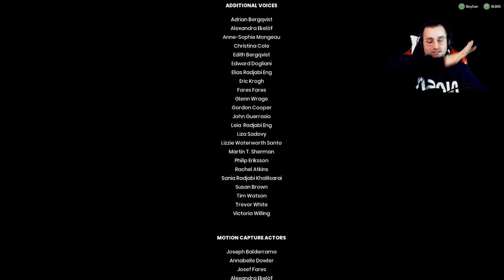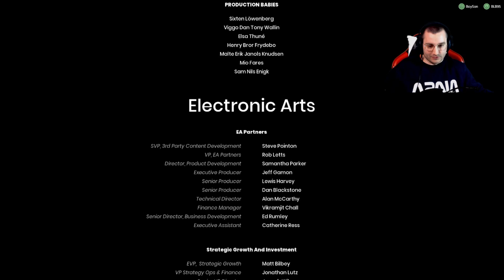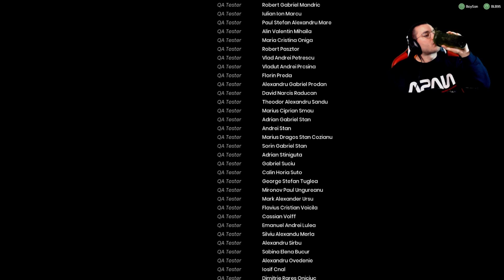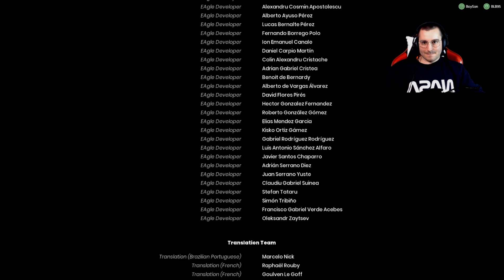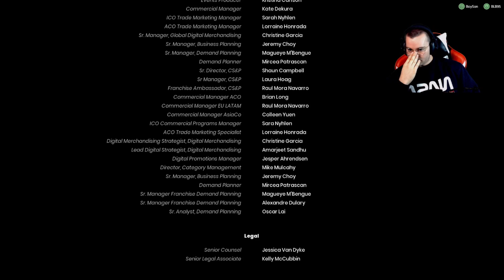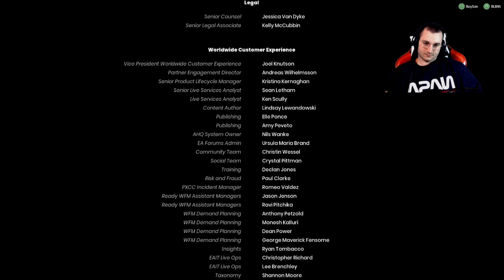FINALE - It Takes Two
ITs all over.